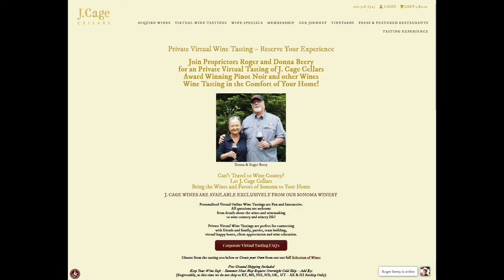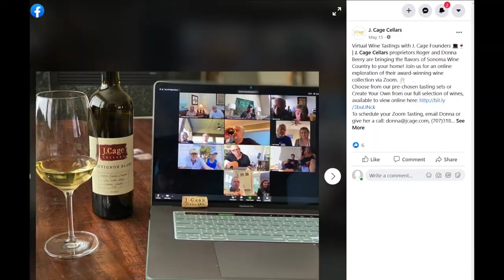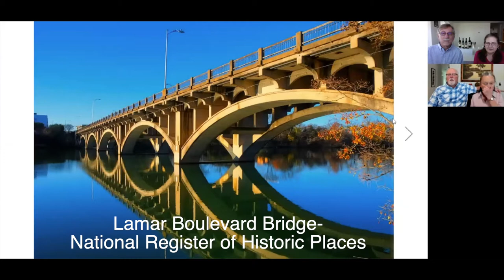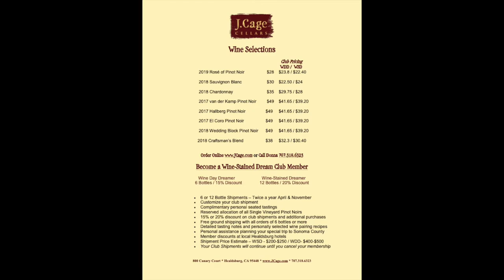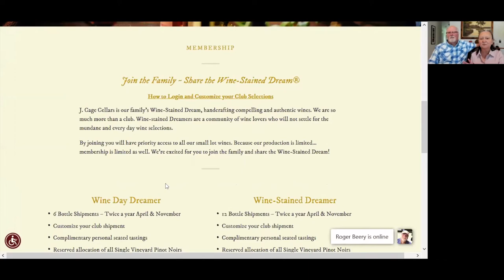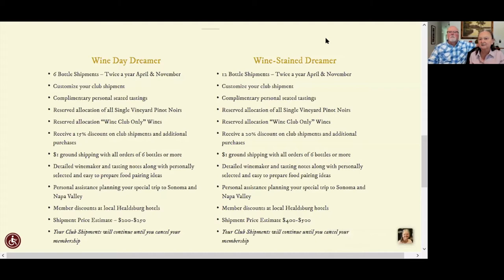Virtual Wine Tasting J Cage Cellars Santa Rosa California Roger, Donna, Conch, Whitney Beery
J. Cage Cellars Santa Rosa California Award Winning Pinot Noir Roger, Donna, Conch, Whitney Beery

0:00 start
1:28 Roger and Donna beginnings
8:36 Lamar Boulevard Bridge
13:11 Sonoma County Vineyards
18:40 Club Membership
22:34 2018 Tzabaco Ranch Vineyard Sauvignon Blanc
25:45 2018 La cruz Vineyard Chardonnay
32:02 2017 El Coro Vineyard Pinot Noir
41:40 2018 Craftsman”s Blend

Two Generations - One Passion - Following the Wine-Stained Dream. A boutique micro-winery featuring Hand-Crafted wines from Sonoma, CA The Beery Family

A Calling
For some, winemaking is a legacy. For Roger & Donna Beery and our children, it is a calling. We are a family from Austin, Texas and Colorado who were drawn to northern Sonoma County for different reasons. Our son, Conch, studied winemaking and settled here after traveling the world to learn his craft. Our daughter, Whitney, came to California to build a career in wine hospitality. Donna and I followed what we call our Wine-Stained Dream: a passion for Pinot Noir that turned us into wine writers, and then, eventually, winemakers. Each of us came to California seeking something different, but we shared a mutual respect for honesty and integrity in winemaking. We decided to combine our training and talents to craft our own J. Cage wines. We are the Beery family. Two Generations…One Passion. We craft authentic, compelling wines. Roger, Donna, Conch and Whitney
A Craft
At J. Cage Cellars, we create handcrafted wines in small lots. Our philosophy is traditional and non-interventionist. Winemaking begins in the vineyard and our winegrower partners are some of the most respected in Sonoma County. We believe that great vineyards are like great voices. We seek out the sites that deserve to sing solo, and we practice balance and restraint in the cellar to allow our unique vineyards to be heard. We build lasting relationships with winegrowers so that we can continue to listen to each vineyard as it matures over time. Conch, our young winemaker, has over ten wine harvests under his belt, honing his craft at such notable California and international wineries as Hunnicutt, Kim Crawford, Gundlach Bundschu and Kosta Browne. Together with consulting winemaker Adam Lee of Siduri, we have developed the celebrated J. Cage style that is sought by wine enthusiasts across the country.
 Sustainability is a part of who we are. Our vinetenders partners are stewards of the land. We employ eco-friendly winery practices. And our packaging is humble, for the sake of the planet. We use lightweight eco-glass bottles to reduce our carbon footprint. We refrain from using foil closures as we do not wish to support dirty tin-mining operations. Our recyclable corks are harvested from sustainable Portuguese forests and are fully traceable back to their forest of origin.
Vineyards
A  tribute to place

Hallberg Vineyard
RUSSIAN RIVER VALLEY

El Coro Vineyard
PETALUMA GAP

van der Kamp Vineyard
SONOMA MOUNTAIN
Tzabaco Rancho Vineyard
DRY CREEK VALLEY
La Cruz Vineyard
SONOMA COAST

Membership

Wine Day Dreamer
 • 6 Bottle Shipments – Twice a year April & November
 • Customize your club shipment
 • Complimentary personal seated tastings
 • Reserved allocation of all Single Vineyard Pinot Noirs
 • Reserved allocation “Wine Club Only” Wines
 • $1 ground shipping with all orders of 6 bottles or more
 • Detailed winemaker and tasting notes along with personally selected and easy to prepare food pairing ideas
 • Personal assistance planning your special trip to Sonoma and Napa Valley
 • Member discounts at local Healdsburg hotels
 • Shipment Price Estimate – $200-$250
 • Your Club Shipments will continue until you cancel your membership

Wine-Stained Dreamer
 • 12 Bottle Shipments – Twice a year April & November